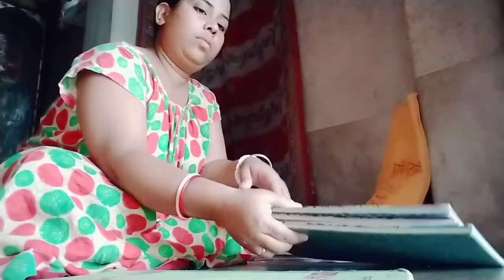।।এতো বৃষ্টির মধ্যে কে এলো আমাদের বাড়ি।।